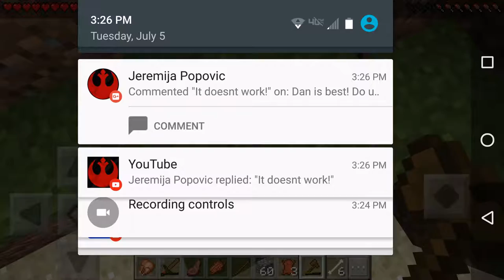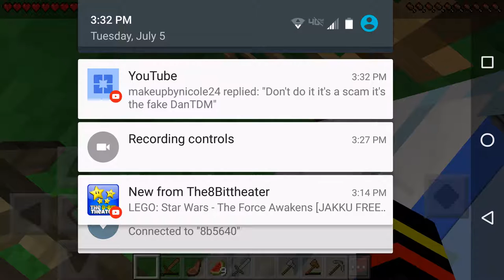Minecraft | Teen Titans Go! Survival #2 | 100 Diamonds Gaming